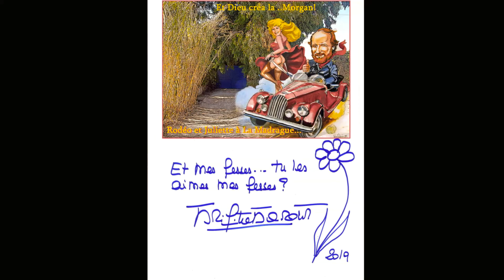Jacques GALLIEN le Magicien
Coup de chapeau à un artiste passionné de Morgan et de B.B, il porte aux nues la beauté féminine , érotise une carrosserie pour en faire une icone automobile, comme le dit Brigitte Bardot , tu es un magicien Jacques.
Comme dirait l'Abbé Pierre André " Magnificat anima méa Dominum"